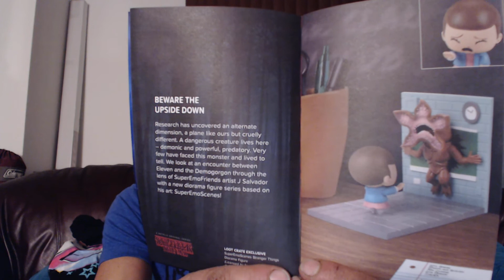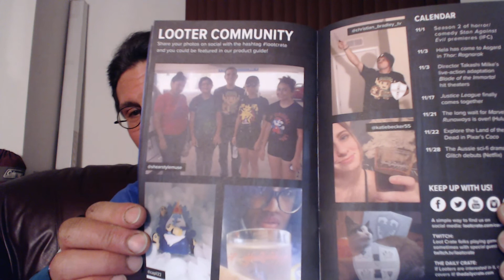October 2017 Lootcrate Unboxing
This is the unboxing of the October 2017 Lootcrate. The theme is "Mythical" and the sponsors are Marvel, Buffy the Vampire Slayer, Ghostbusters, and Strangers Things. Hope you enjoy :0).